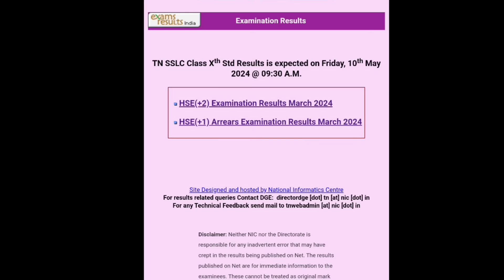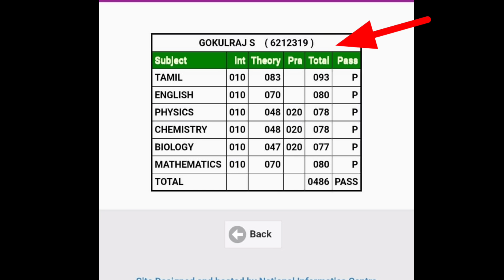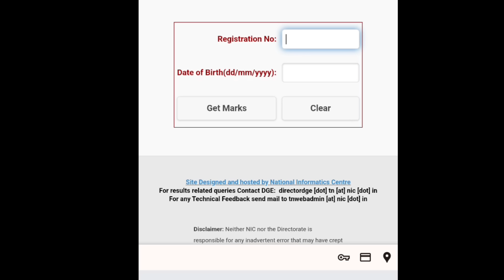10TH EXAM RESULT 2024 | HOW TO CHECK 10TH RESULT 2024 | 10TH RESULT 2024 IN TAMILNADU